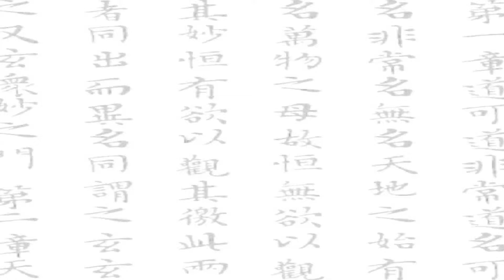Pekingská kachna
Když se řekne „pekingská kachna“, někteří klienti si představí kachnu se zelím a knedlíkem. Nuže, jak můžete vidět na následujícím videu z červencové zakázky, není tomu tak. Nejdříve přiveze kuchař červenohnědou kachničku ke stolu, kde ji umělecky naporcuje na tenké plátky – nejprve křupavou kůžičku s tenkou vrstvou roztékajícího se tuku a následně šťavnaté masíčko. Zlatavá kůžička, která se jí samostatně, se potírá špetkou cukru či česnekové omáčky, masíčko se společně s jarní cibulkou (popř. pórkem) a okurkou vkládá do tenké placky (popř. malého bochánku) potřené hustou sladkou omáčkou (např. omáčka hoisin, omáčka z černých bobů či švestková omáčka). Na závěr přichází kachní vývar či vynikající kořeněné kachní kostičky. Dobrou chuť!